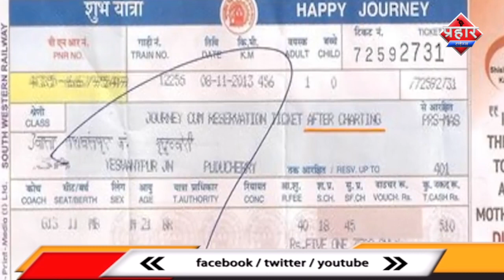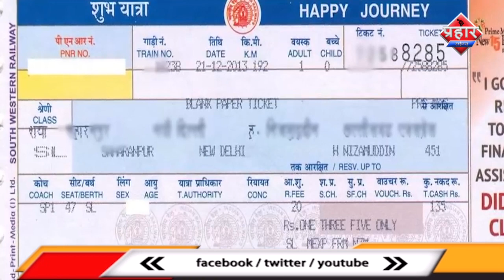भारतीय रेलवे ने रद्द की टिकट बुकिंग||Aapka Prahar Times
भारतीय रेलवे ने रद्द की टिकट बुकिंग||